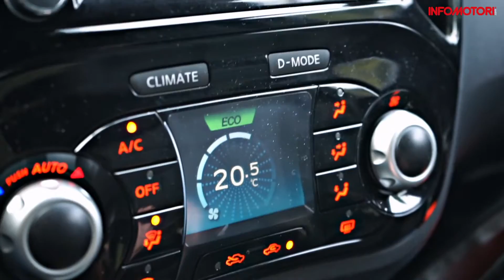Nissan Juke, La Nostra Prova Su Strada: il Crossover Facile!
Abbiamo provato la Nissan Juke equipaggiata dal 1.5 dCi a trazione anteriore e 110 CV.

Da 16.000 € la Juke offre agilità, comfort e spazio nonostante si tratti di un crossover compatto.
In questo test drive la proviamo in tutte le sue configurazioni.